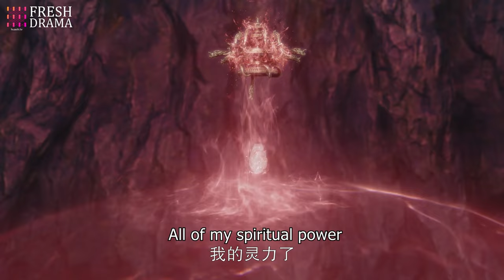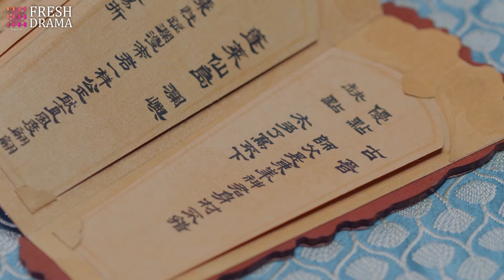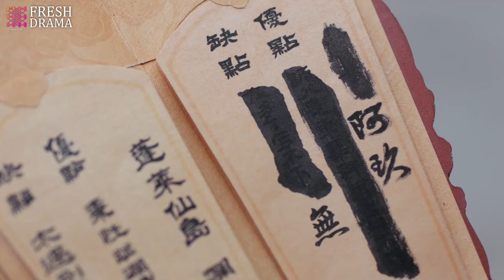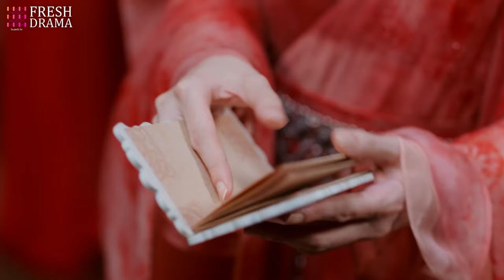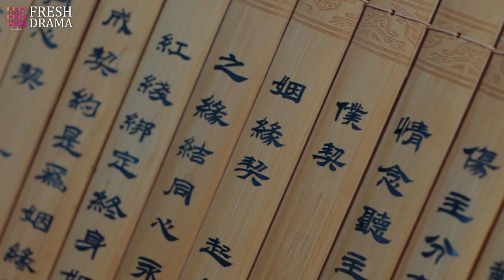【💕Love Line】The Last Immortal | The lovebirds get married after the love confession | Fresh Drama